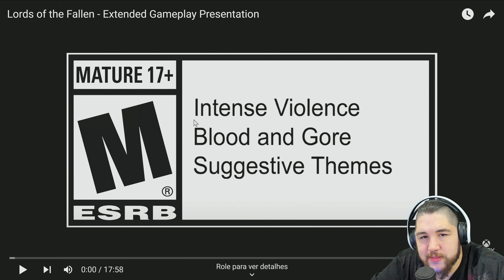REAGINDO a NOVA gameplay de LORDS OF THE FALLEN + OPINÃO HONESTA sobre o JOGO !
Reagindo ao lords of the fallen a nova gameplay assutadora e provando ser um jogo de nova geração, renderizando 2 mundos ao mesmo tempo, muito combate e souls like nesse jogaço, esperamos que entregue tudo isso que promete no lançamento ! confira minah reação de lords of the fallen

► Doação por PIX (sem alerta na live)

♦ Ouça nosso Podcast no Amazon Music, Spotify, Google Podcast e muito mais

♦ ENEBA - Jogos baratos para Xbox e PC (codigos 25 digitos)